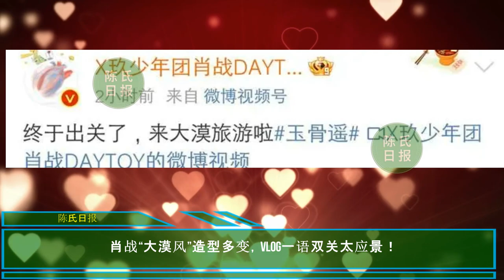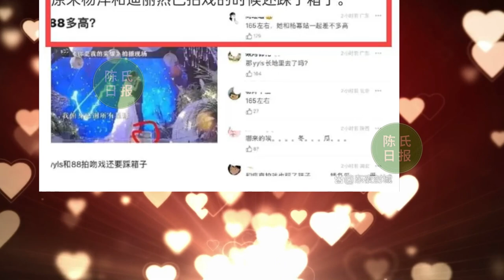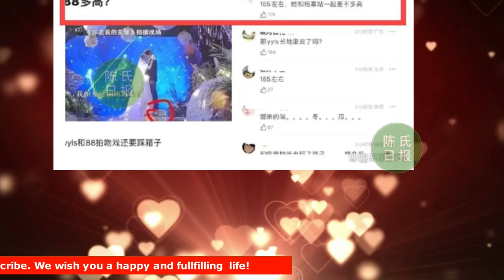【陈氏日报7月12日】肖战 “大漠风”造型多变，vlog一语双关太应景！杨紫 肖战二搭好配，干净阳光？杨洋 身高被嘲？xiaozhan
肖战“大漠风”造型多变，vlog一语双关太应景！
杨紫肖战二搭好配，干净阳光
杨洋身高被嘲，因和迪丽热巴合作时踩箱子，这是防爆新方式吗？